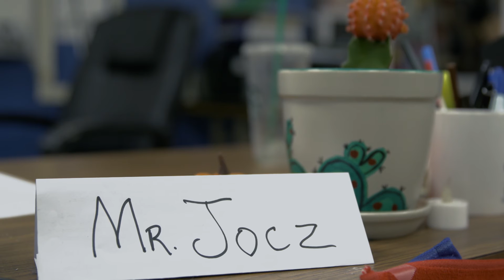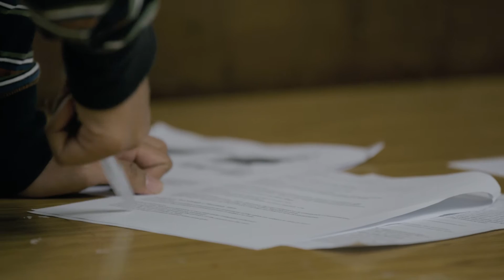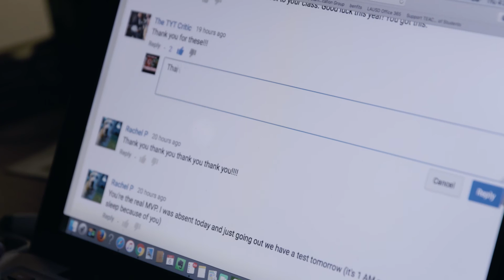My Corner of the World: Daniel Jocz